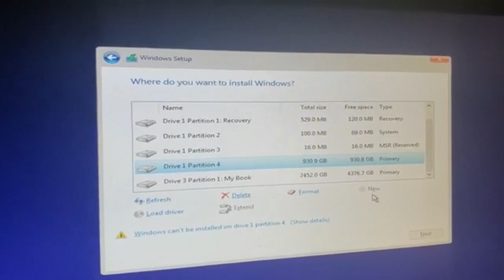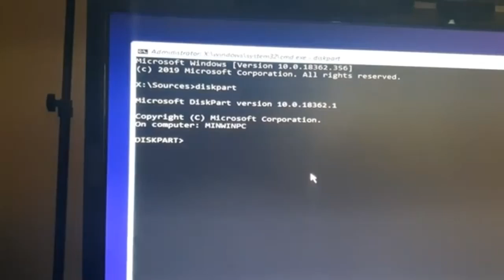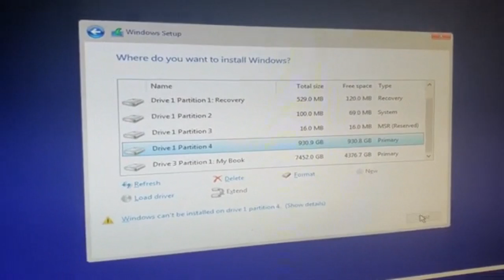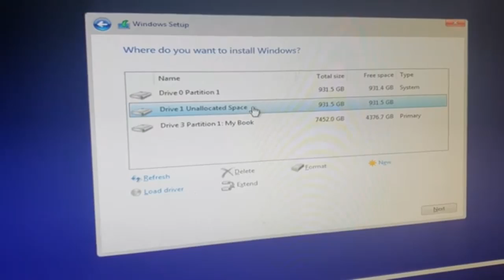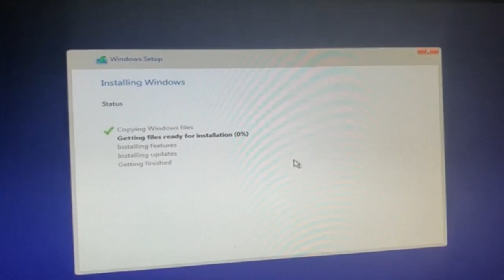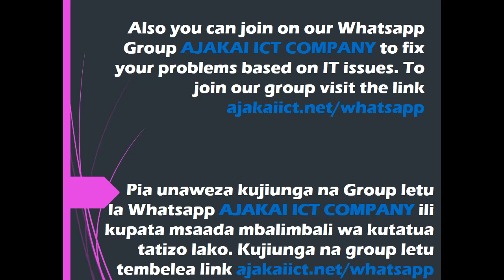Windows Cannot Be Installed To This Disk. The Selected Disk Is Of The GPT Partition Style [FIXED]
This error indicates that your computer is currently running legacy BIOS. Go to your HP's BIOS and see if it allows you to enable UEFI/Secure boot, if so, go ahead and do that, then try the clean install again.

If your BIOS doesn't support UEFI, you will need to convert your disk from GPT to MBR.
Kwa msaada zaidi unaweza uka comment au tembelea [For more help you can comment or visit]: